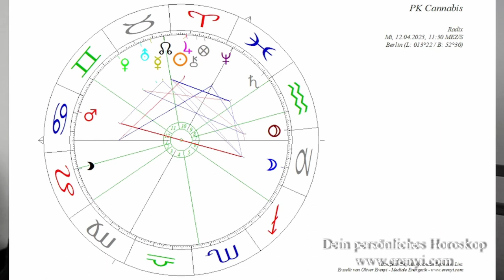Cannabis Legalisierung Gefahr oder Spaß?: Eine astrologische Analyse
Am 12. April 2023 fand in Deutschland eine Pressekonferenz statt, in der Karl Lauterbach bekannt gab, dass Cannabis in Deutschland legalisiert werden soll. Damit nimmt Deutschland eine Vorreiterrolle in der EU ein. Ist das eine gute Idee? Kommt die Legalisierung wirklich, oder soll sie nur vor anderen, heißeren politischen Eisen ablenken? In dieser Analyse betrachte ich die Legalisierung aus astrologischer Sicht.

2002 hat er seine Leidenschaft zum Beruf gemacht und er begleitet seitdem hunderte Klienten in Seminaren, Einzelsitzungen und auch online.